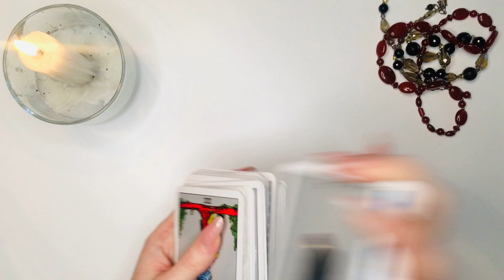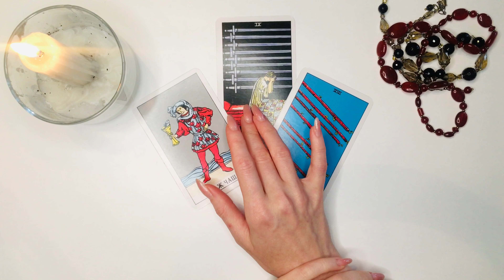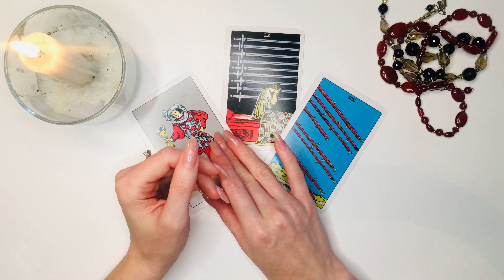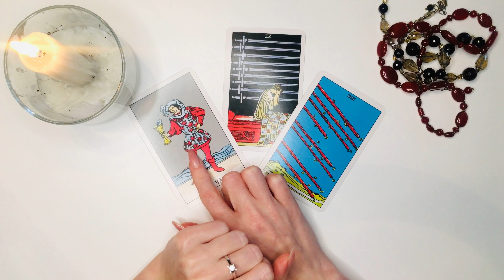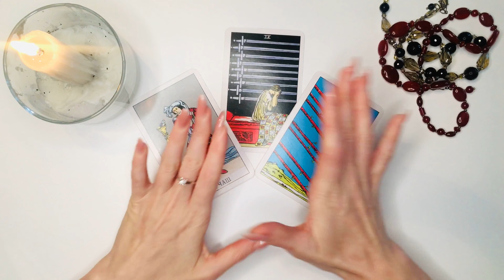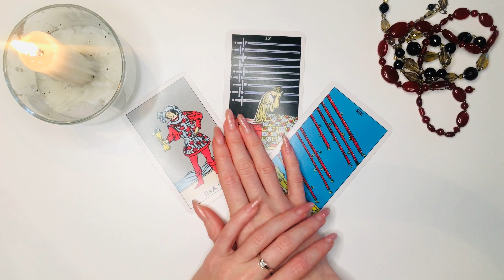СТРЕЛЕЦ таро-прогноз 21-28 ДЕКАБРЯ